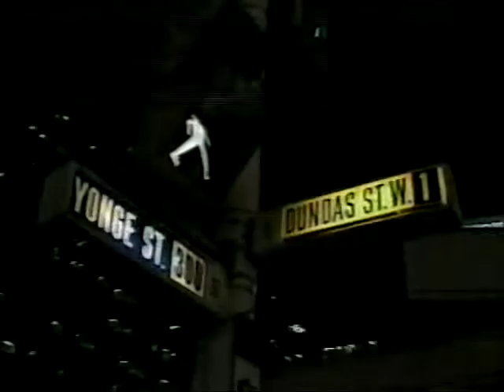1989 - CityTV Everywhere - Younge & Dundas